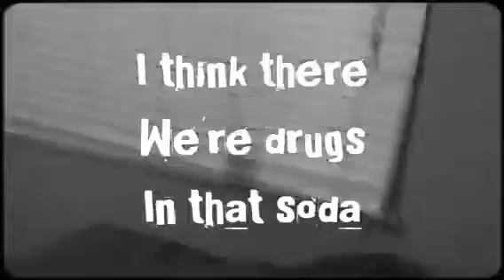Perk-a-cola: Old Fashioned Rootbeet